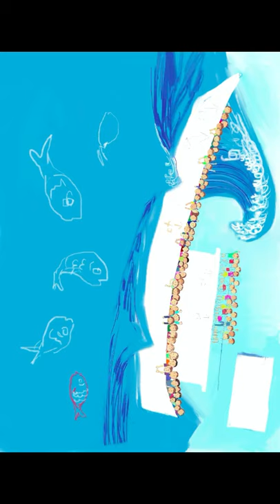112kids on a boat